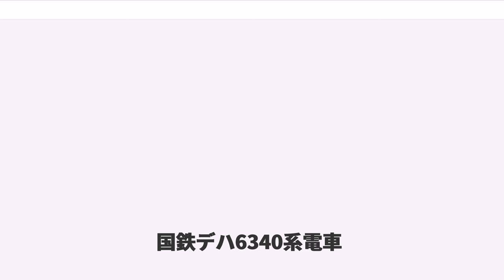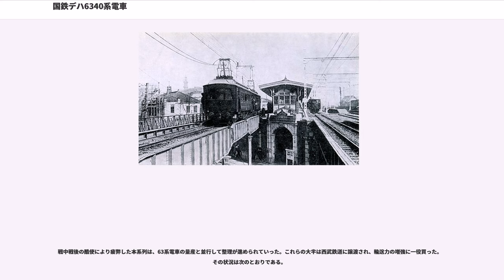国鉄デハ6340系電車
日本国有鉄道の木製旧形電車_(鉄道院)

デハ6340系は、かつて日本国有鉄道の前身である鉄道院、鉄道省に在籍した直流用電車を便宜的に総称したものである。

本項では、デロハ6130形、デハ6340形、クロハ（サロハ）6190形、クハ6420形、デハユニ6450形およびこれらの改造車について取り扱う。

本系列は、1914年（大正3年）から1918年（大正7年）にかけて、東海道本線（京浜線）の電車運転用として製造されたもので、従来の中央線・山手線用の系列とは、車体長・車体幅・集電装置・主電動機出力など、あらゆる面で一線を画するものである。1914年時点では、日本における最大級かつ最強水準の性能を持つ電車であった。

車体形状は、妻面が平妻非貫通型の3枚窓、側面には車体端部に寄せて片側2箇所に客用扉が設置されており、全ての扉が引戸となっている。屋根は車体全長に及ぶモニター形である。車体幅は8ft6in（2,700mm）と幅が広くなり、車体長も電動車が50ft（15,240mm）であったのに対し、付随車は52ft11in（16,240mm）と長くなった。前面は平妻非貫通の3枚窓であるが、反対側は開き戸方式の貫通扉が設けられている。

集電装置には、日本の国有鉄道では初めてパンタグラフを使用したが、架線と接する部分がローラー式で、開業当日に大きな問題（後述）を引き起こした。通風器は、モニター屋根側面に水雷型のものが設置されている。電動機はゼネラルエレクトリック(GE)社製GE-244Aで、架線電圧は直流600V/1200Vの複電圧仕様、これにより電動発電機を駆動して制御用の600V電源を得ている。制御器はGE社製の電空カム軸式自動加速制御器であるMAコントロール、ブレーキはGE社製のJ三動弁によるAVR自動空気ブレーキ、台車は、新設計の釣合梁式である大正3年形（電動車用TR14＝DT10、付随車用TR11）である。

本系列の電動車は基本的に片運転台で製造されており、車体も前後非対称であったため、運転台の向きにより区別を行う必要が生じた。さらに検修上の要請から、床下機器の配置を運転台の向きにかかわらず一定としたため、上り（東京駅）方に運転台があるものに奇数番号、下り（桜木町駅）方に偶数番号を付与した。この慣例は、その後に製造された電車にも連綿と受け継がれ、国鉄が民営化された後の最新形電車にまで踏襲されている。

本系列は、デロハ6130形20両、デハ6340形24両、クロハ（サロハ）6190形21両、クハ6420形4両、デハユニ6450形6両の計75両が製造された。

1915年の京浜線運転開始にともなって、1914年度に製造された二等三等合造制御電動車である。側面窓配置は1D12222221D1。車内は前位は三等室、後位は二等室に区分され、両室の間には仕切り壁が設けられている。座席は両室ともロングシートであるが、二等室のものは奥行きの深いものである。定員は二等24人、三等51人（うち座席26人）である。

本形式の製造状況は、次のとおりである。

デロハ6130形の姉妹形式で、こちらは全室三等車である。車体もほぼ同形（ただし、後位側車端部の小窓がない）で、車内に仕切り壁がない程度である。製造の状況は次のとおりである。定員は103人（うち座席56人）である。

京浜線運転開始にともなって製造された二等三等合造中間付随車である。側面窓配置はD12222221Dで電動車とほとんど変わらないが、車体が長い分窓吹き寄せ部が広い。最初の10両の製造当初は、中間付随車と制御付随車の記号が区分されておらず、クロハ6190形と称したが、1915年に中間付随車の記号「サ」が制定されたため、サロハ6190形と改称された。さらに1917年（大正6年）には3両増備、同年には後述のサハ6420形からの改造車が4両が加わり、1918年（大正7年）には8両が増備され、全25両が出揃った。

定員は二等26人、三等56人（うち座席30人）である。

本形式の製造の状況は次のとおりである。

1916年（大正5年）に製造された三等制御付随車である。車体はクロハ6190形と同形で、第一次世界大戦の影響で電装品の輸入が途絶したため、デハ6340形に不足を生じ、仮「クハ」として製造されたものである。1917年にデハ6340形4両が製造されると、サロハ6190形（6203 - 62...